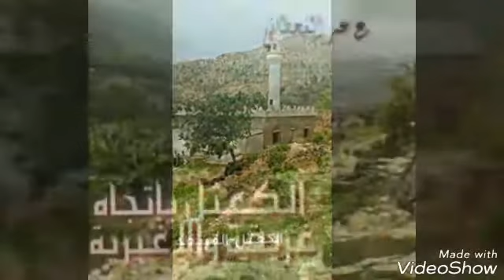صور من القبيطه (انتاج علي فضل)